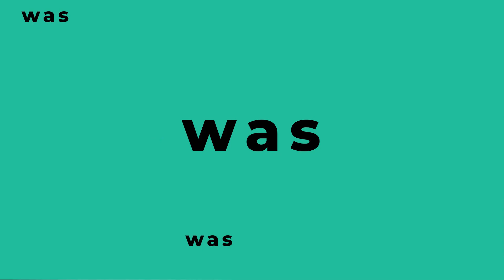Behandlung von Krebs mit Nanopartikeln | Chemotherapie | Immuntherapie | Studie 2023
Wie innovative Nanopartikel eine neue Ära der Krebstherapie einleiten könnten, erklärt Kornelia C. Rebel, Redakteurin und Bestsellerautorin. 📊 Mehr über die Studie findest Du hier ➡️

💡 ERKENNTNISSE
➡️ Mit diesen Nanopartikeln konnten zwei Krebsmedikamente gleichzeitig in Tumore transportiert werden. Sowohl ein Chemotherapeutikum als auch eine neue Immuntherapie.
➡️ Der neue Immuntherapie-Ansatz beinhaltet das Ausschalten eines Gens. Dieses ist an der Unterdrückung des Immunsystems durch Tumorzellen beteiligt.
➡️ Durch diese Darreichungsform dürfte es zu wesentlich geringeren Nebenwirkungen kommen.
➡️ Ein bestimmtes Lipid schützt beim Einsatz von Chemotherapeutika verbleibende Krebszellen vor dem Immunsystem.
➡️ Tumore haben häufig schlecht entwickelte Gefäße mit Löchern, die den Nanopartikeln den Durchgang ermöglichen.

📚 MEDUMIO WISSENSPORTAL
Die neuesten Forschungsergebnisse und Studien zur Gesundheit

Bleib gesund,
Dein Medumio-Team